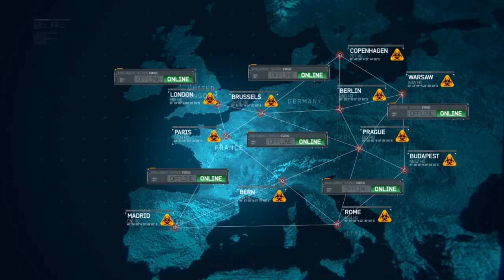Call of Duty: Modern Warfare 3 [7] Goalpost